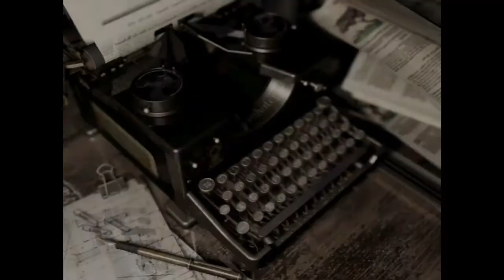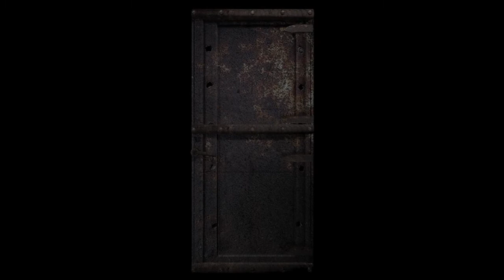Resident Evil HD Remaster - #16 [Wer ist der Verräter?] | Let´s Play